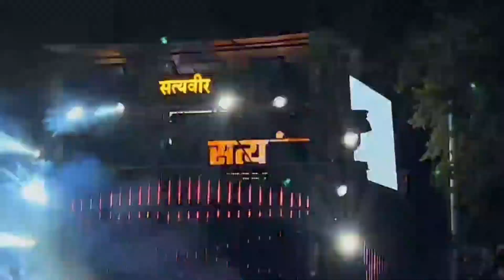Soundmindz Sound | JW Lights | Ganpati Visarjan 2K24 | Satyaveer Mitra Mandal | Dj Karan & Dj Chiku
Here We Present Video Of Ganpati Visarjan 2K24 From Pune
Group - Satyaveer Mitra Mandal
Sound By - Soundmindz Sound
⚜️ JBL VTX A12 Series & B28 Subs⚜️
Lights By - JW Lights
MI Bars By - The Pixel Gallery
Dj Playing Gig ▶️ Dj Karan & Dj Chiku